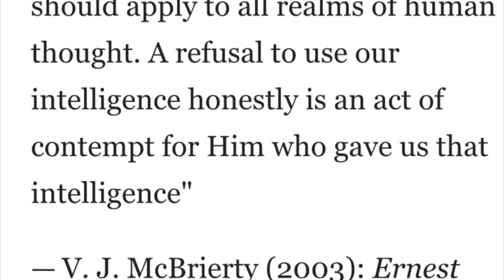Dr Ernest Walton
A brief look at Ernest Walton roots and birthplace, the Irish Nobel laureate that first split the atom.